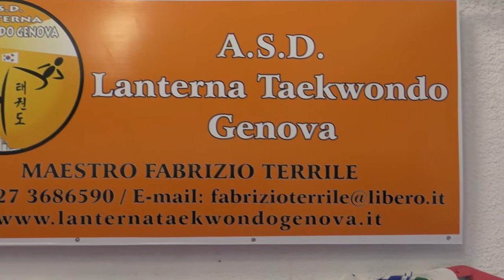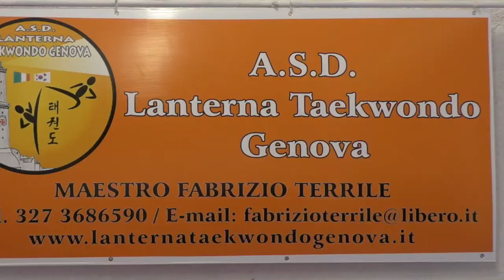La Lanterna Taekwondo diventa internazionale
Nuovo traguardo raggiunto dalla Lanterna Taekwondo Genova lungo la strada che nel 2022 porterà questo sodalizio a tagliare il traguardo dei primi 10 anni di attività.  Il maestro Fabrizio Terrile e Stefano Effori diventano  Coach internazionali di 1° livello. Con Terrile parliamo anche dell'attività a Boccadasse, con la stagione 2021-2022 pronta a ripartire l'1 settembre, e della ripresa dei corsi presso la Contubernio d'Albertis del direttore Gianluigi Magaglio.